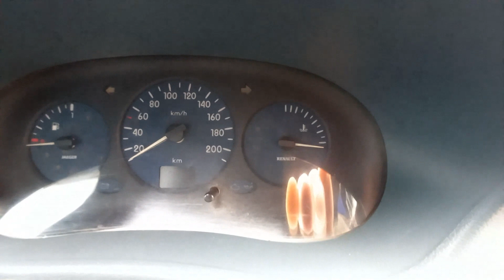Zamanın Taşları Arasında: Renault Kangoo 1.4 RNA - 2001'in Farklı Hikayesİ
"2001 model Renault Kangoo 1.4 RNA, pratik ve kullanışlı bir şehir aracıdır. Geniş iç hacmi, ekonomik motoru ve dayanıklı yapısıyla dikkat çeker."